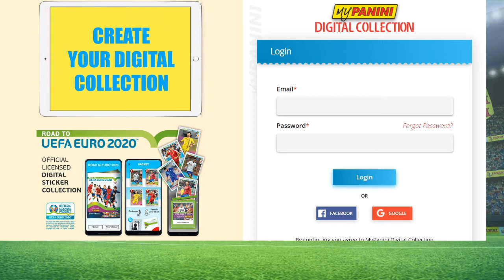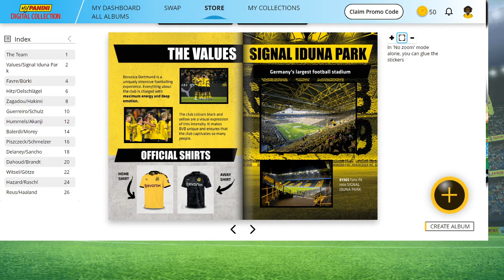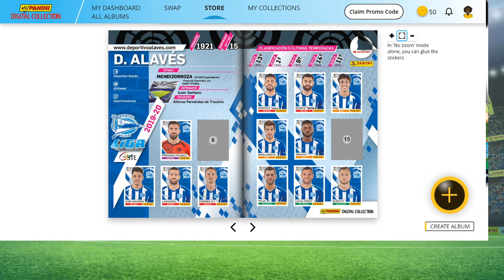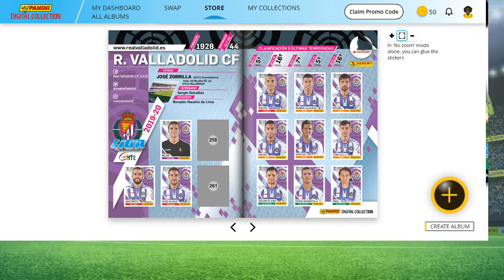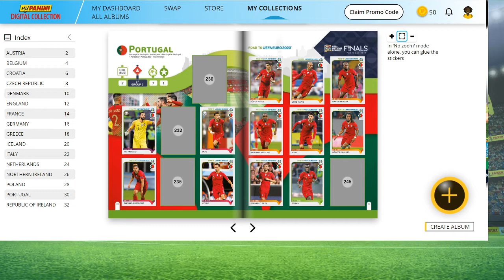MyPanini™ DigitalCollection ►★ ⚽►► Top Best🔝🔝🔥🔥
😉💪👑All for you People-,hello , Top Best🔝🔝💜💜💜►▼👇
sport-GEAR,Entertainment -GAMES--MUSIC--ETC.